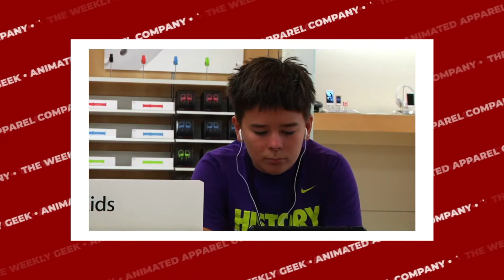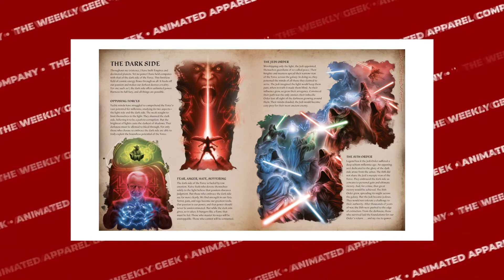MORE RomUniverse Vs Nintendo | SWTOR Legacy of the Sith | Loki Fortnight Crew Pass Fail | Apple Camp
Welcome back to the next episode of The Weekly Geek! This week, we talk about more info involving RomUniverse and Nintendo, Star Wars The Old Republic Legacy of the Sith Expansion Announcement, Loki Fortnite Crew Pass IS A FAIL, and Apple Camp is here for all of your kids fun summer activities. Check out all of that on our MORE RomUniverse Vs Nintendo | SWTOR Legacy of the Sith | Loki Fortnight Crew Pass Fail | Apple Camp Weekly Geek Episode!

Big thanks to HeyArcher for coming on the show! Check out his channels here!